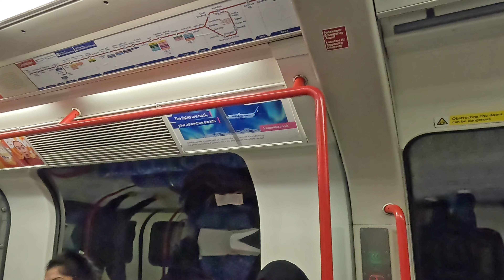HAI CU TAVY PRIN LONDRA CU METROUL CENTRAL DE LA MILE END LA GANTS HILL